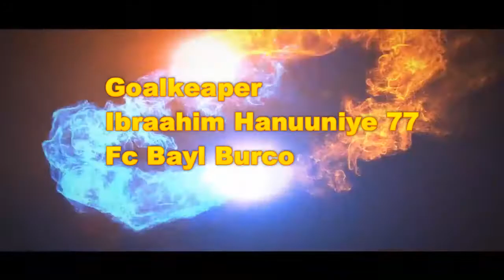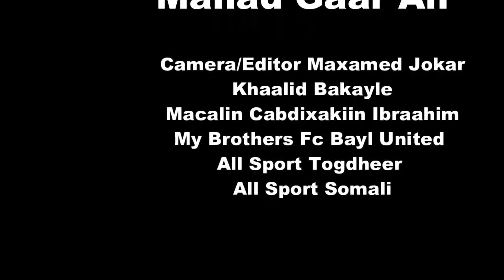Fc Bayl Goalkeper Ibraahin Hanuuniye 77